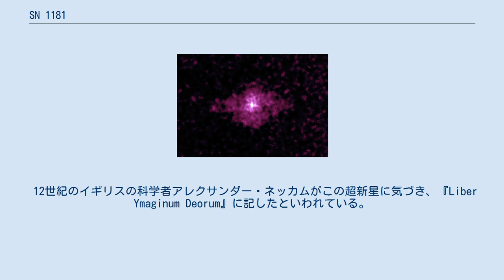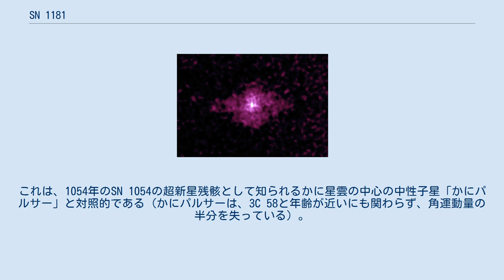SN 1181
チャンドラが撮影したSN 1181の残骸3C 58の画像 SN 1181（超新星1181）は、1181年に観測された超新星である。
8月4日から8月6日の間にカシオペヤ座で観測され始め、中国と日本の天文学者により8つの独立した文献に記録された。
肉眼で観測されたことが記録に残っている8個の銀河系内の超新星の1つで、約185日間に渡って夜空に見えた。
 12世紀のイギリスの科学者アレクサンダー・ネッカムがこの超新星に気づき、『Liber Ymaginum Deorum』に記したといわれている。
日本においては、『吾妻鏡』に「治承五年六月廿五日（1181年8月7日）庚午。戌尅。客星見艮方。鎮星色靑赤有芒角。是寛弘三年出見之後無例云々。」とあり、他にも『明月記』や『宋史』などの史料に記録されている。
 電波源 3C 58はこの超新星の残骸だと考えられている。
この星は1秒間に約15回転し、クォーク星と推測された最初の天体の1つで、また、形成時と同じ速さで回転し続けていると考えられている。
これは、1054年のSN 1054の超新星残骸として知られるかに星雲の中心の中性子星「かにパルサー」と対照的である（かにパルサーは、3C 58と年齢が近いにも関わらず、角運動量の半分を失っている）。